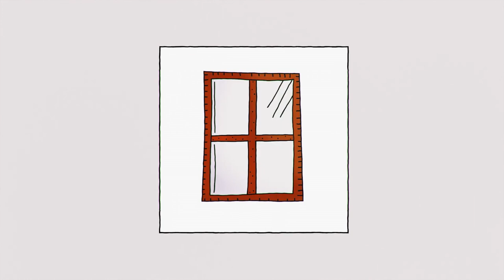BUENAS VIBRAS - Rosas de Hiroshima, Por no., El Cholo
Hola, "instrumentalización" no es una palabra.
¡Comenzamos nueva temporada de BuenasVibras con algunos de nuestros lanzamientos favoritos de enero!